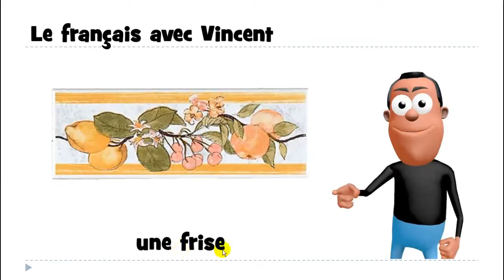Francouzsky lekce = 1 mot # une frise